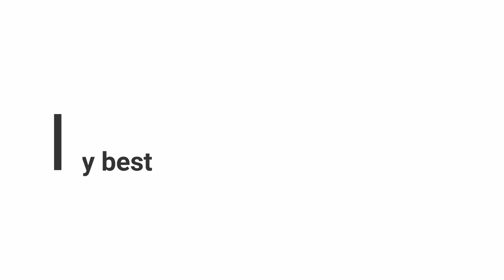Trimaran Cruising at its very best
Sailing Scotland. A soft cruising day onboard F27 trimaran on the west coast of Scotland. Double headsail reaching and soft downwind sailing on a wonderful trimaran